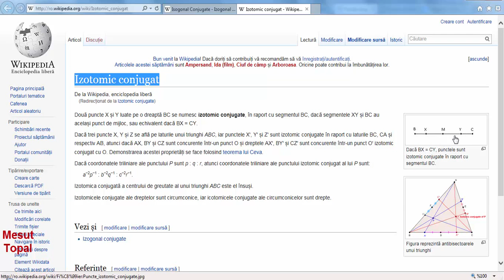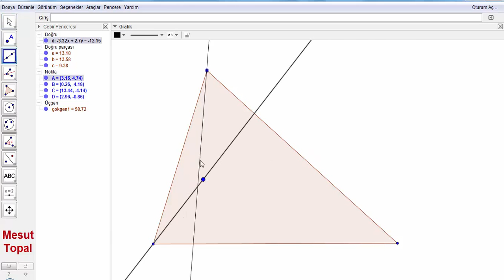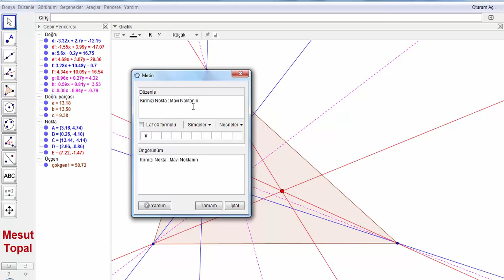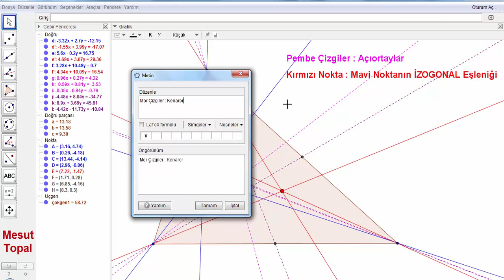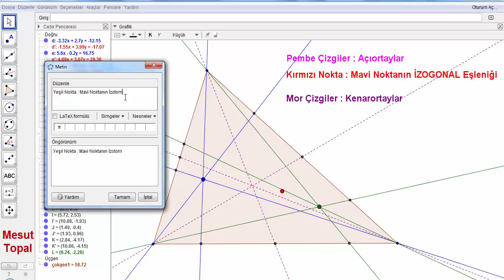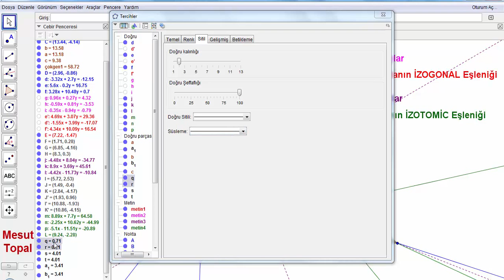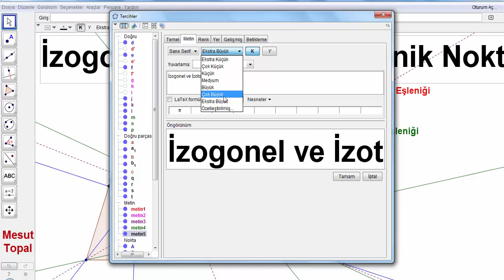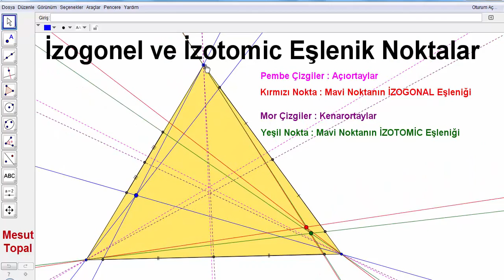İzogonel ve İzotomic Eşlenik Noktalar